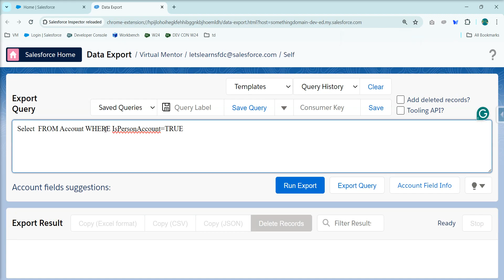View & Query Person Account Fields and Details (CTRL+SPACE for adding all fields)